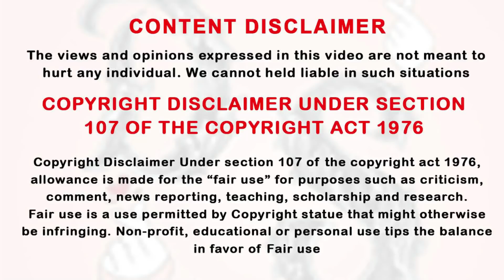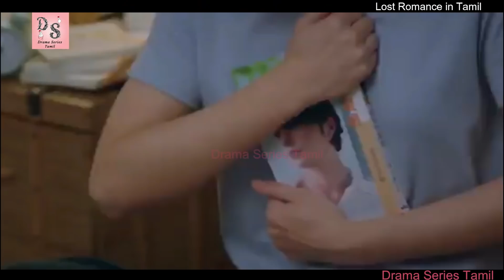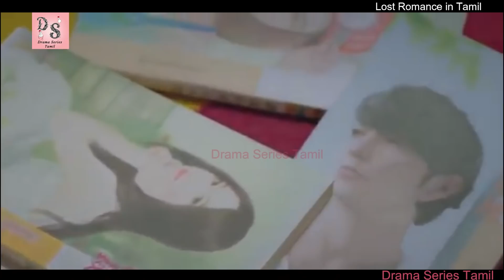நாவல் உலகில் மாட்டிக்கொள்ளும் ஹீரோயின் ஹீரோ நிஜ உலகில் சேர்வர்களா? Ep -18 | Drama Series Tamil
Tamil xplanation,
drama explanation,
taiwanese drama,
thai drama,
DST,
kdrama,